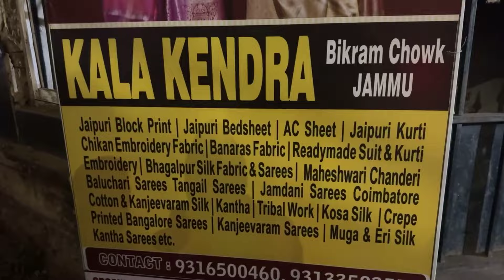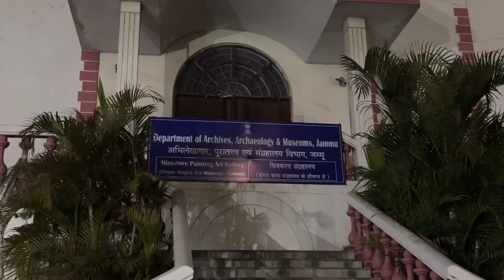Kala Kendra not for Kala anymore, storage centre of EVMs for Jammu administration